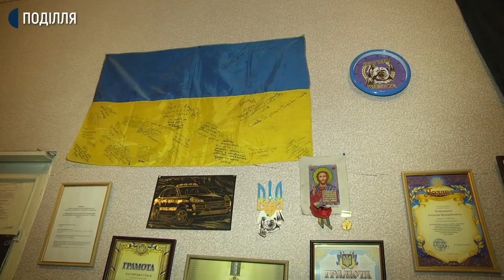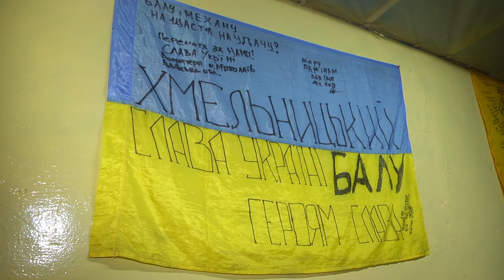«Нас дійсно ніхто не кликав, ми пішли за покликом», - учасник АТО з Хмельниччини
Олексій Хамський воював на сході України три роки, у 2014 пішов добровольцем. Сьогодні, про нагороди і бойові будні розповідає не охоче, але впевнений, що війна його змінила.